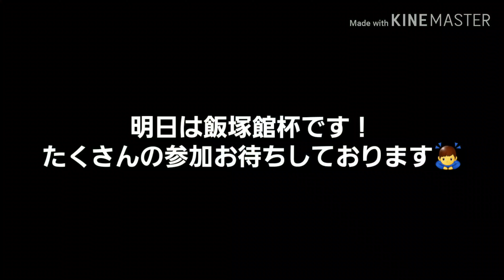【ガチ腕グランプリ】みなさんお疲れ様でした☺️